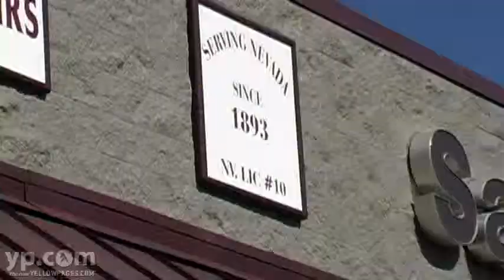Reno Plumbers Savage and Son Plumbing & Heating Contractor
Got plumbing problems? Get plumbing solutions from Savage and Son Plumbing & Heating Contractor in Reno, Nevada. A trusted name since 1893, this family of plumbers offers 24-hour response times throughout the local communities, helping homes, hotels and even hospitals!